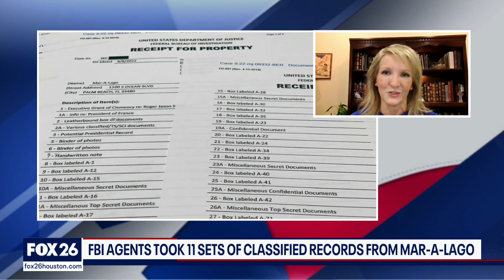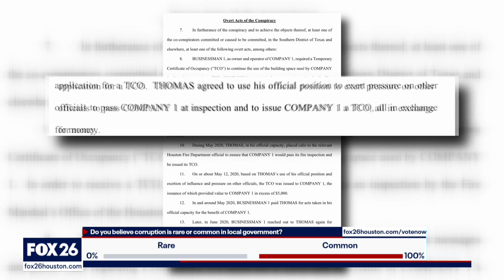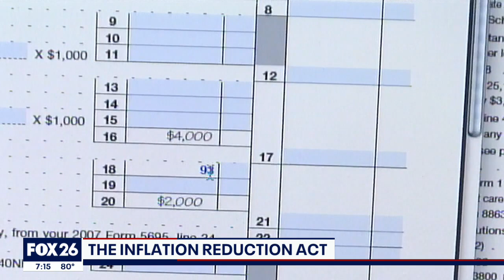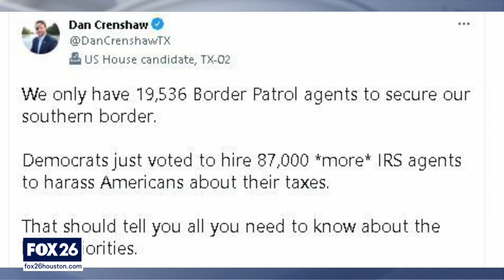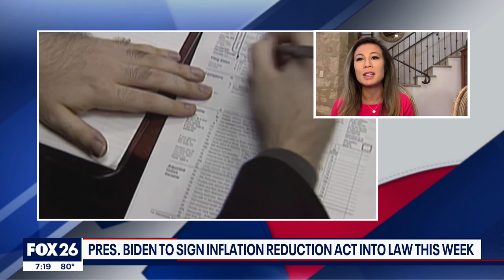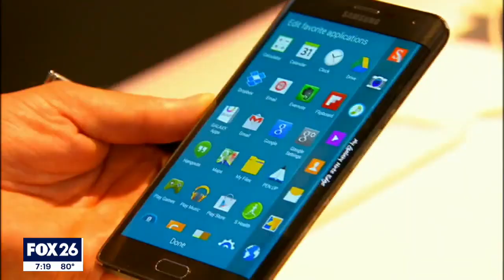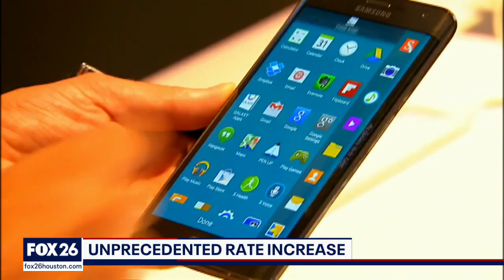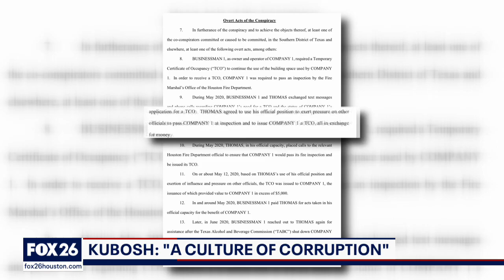What's Your Point? August 14, 2022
Greg Groogan and the panel discuss a variety of topics from the FBI seizure of documents from former President Donald Trump, to  bribery allegations at Houston's City Hall